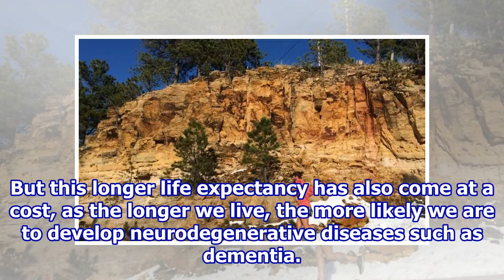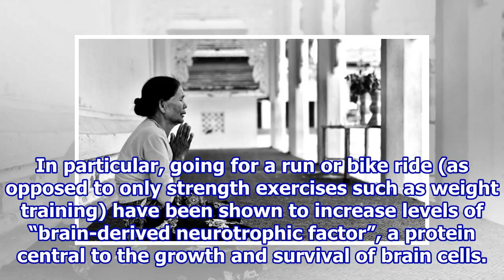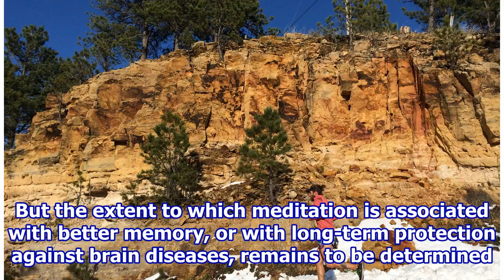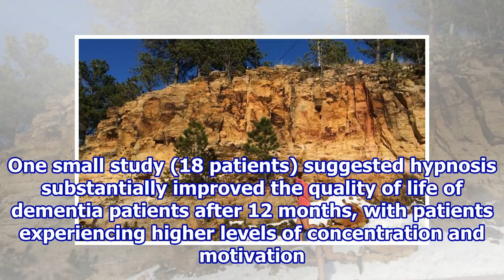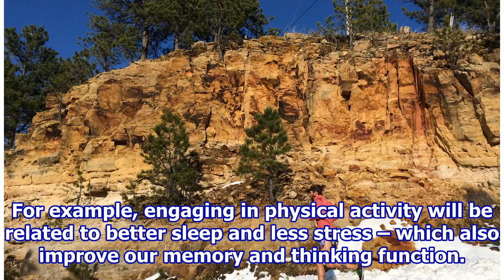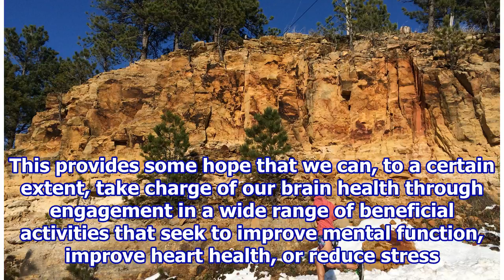We can change our brain and its ability to cope with disease with simple lifestyle choices